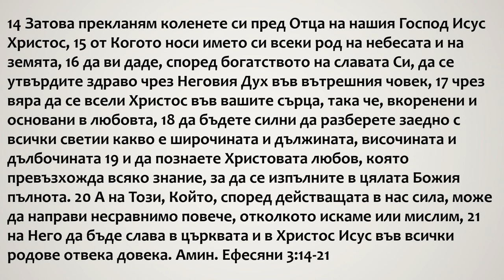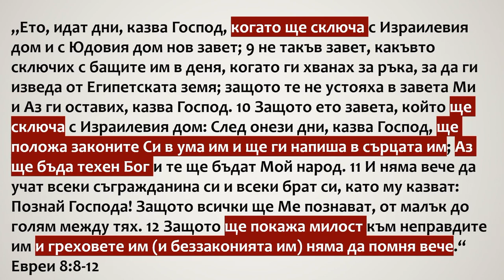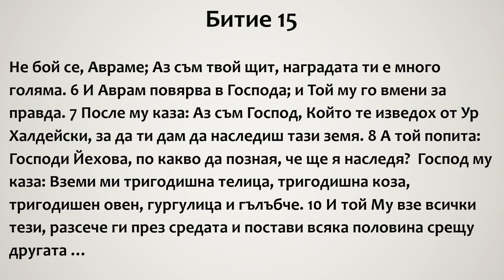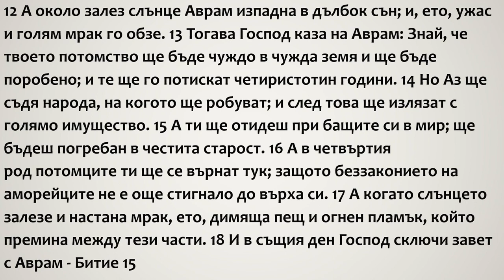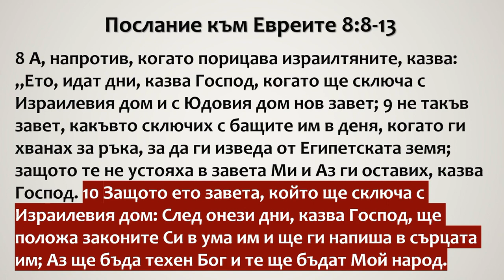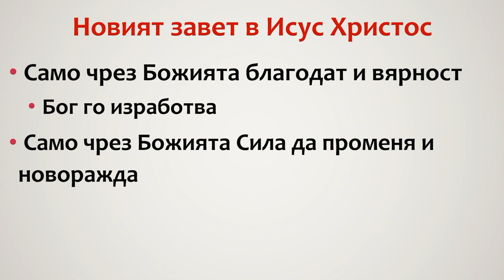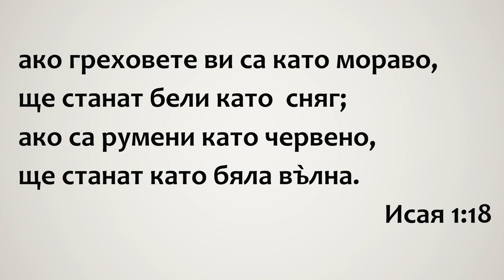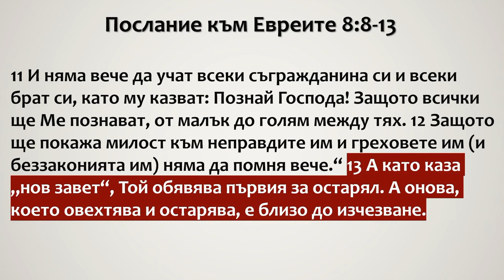30 Наистина, един Нов Завет!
- Евреи 8